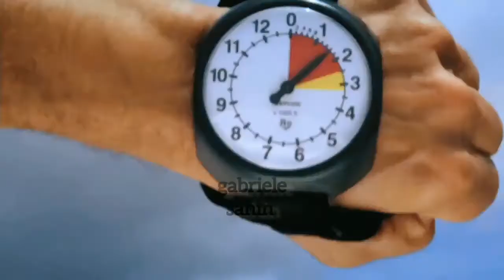This is how Legends are made